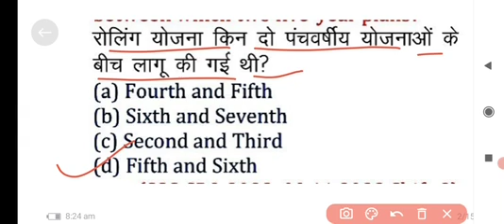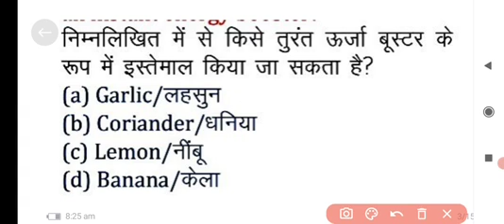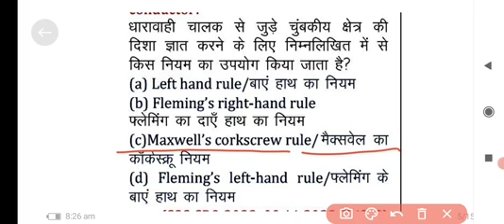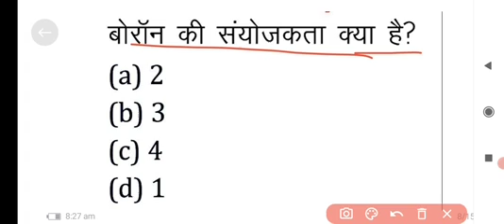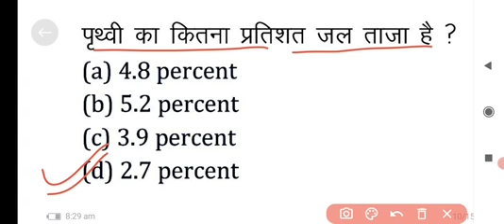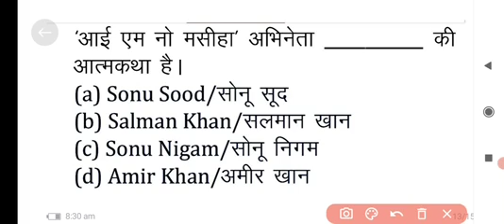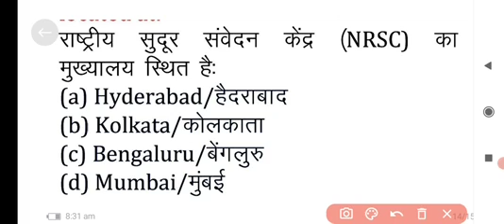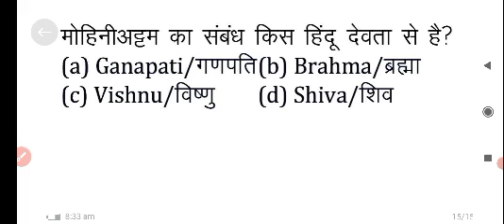Allahabad High Court Group C & D Previous Year Paper | Ahc Group C & D Exam Date 2022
allahabad high court group c previous year question paper
allahabad high court group c paper 2019
allahabad high court exam date
allahabad high court exam date 2022
allahabad high court group c vacancy 2022 exam date
allahabad high court group d previous year paper
allahabad high court group c syllabus